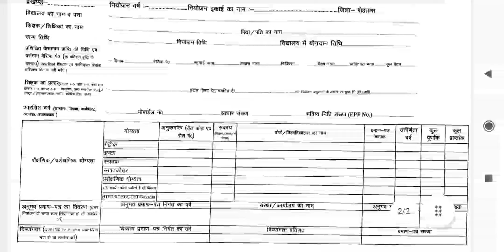शिक्षा विभाग सभी शिक्षकों के लिए जारी किया सेवा से संबंधित व्यक्तिगत विवरणी प्रपत्र, नियोजित शिक्षक